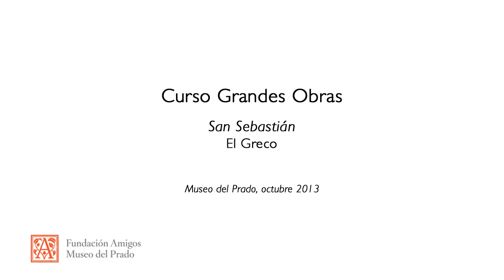Leticia Ruiz: San Sebastián. El Greco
Conferencia impartida por la Jefe de Departamento de Pintura Española del Renacimiento y Primer Naturalismo, del Museo del Prado, Leticia Ruiz en el curso "Grandes Obras del Museo del Prado" en octubre de 2013.